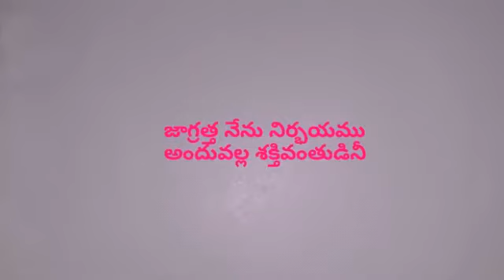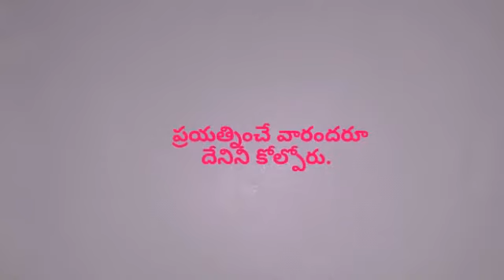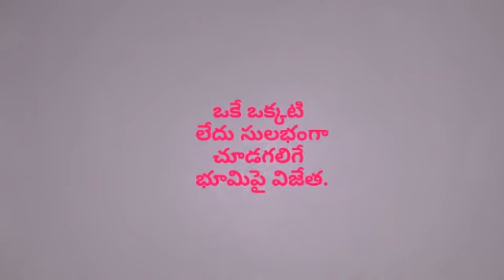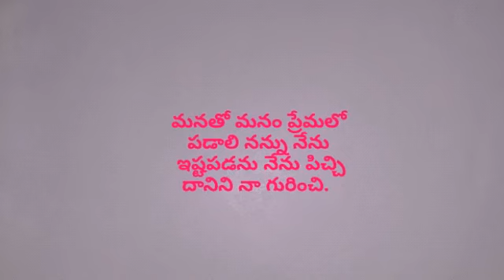" మంచి మాటలు" | Telugu quotations | sukthulu | Inspirational quotes in Telugu | best words in Telugu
" మంచి మాటలు" | Telugu quotations | sukthulu | Inspirational quotes in Telugu | best words in Telugu manchi matalu inspiring words in Telugu telugu WhatsApp quotes
telugu YouTube, inspiring quotes, telugu sukthulu for students, best quotes